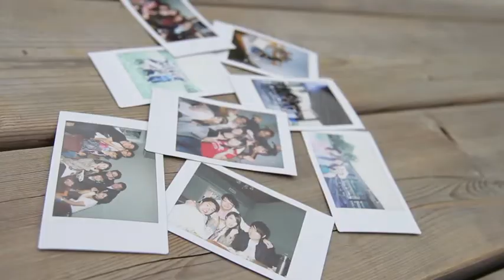獻一次上多一課 (2011 HingStone Retreat)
曲: Stephen Wong 詞: Billy & Bilibala

要信仰 扎根生長    怎麼方可以 開花結果?
要獻上委身背十架   怎麼將瑣碎 的一天奉上?
獻一次  上多一課憑信,愛, 望, 走這屬靈窄路。

學信主必給我最好, 愛裡學幽谷起舞
如果天氣變幻未 明學持定仰望。
讓我警醒,傾聽,細想,謹 記,扎心,擺上,
常於主裡,修理,潔淨,結果子, 彼此愛。
(連於主裡, 修理, 潔淨, 再修剪, 多一次.)